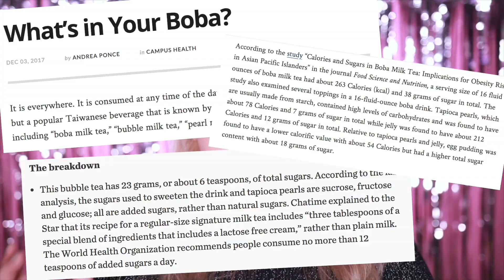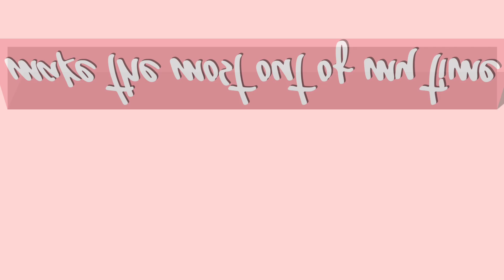MY RESOLUTIONS FOR 2019! (FITNESS? CUTTING OFF TOXIC PEOPLE?!) | HelenOnFleek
get to know more about love beauty & planet @lovebeautyplanet_ph